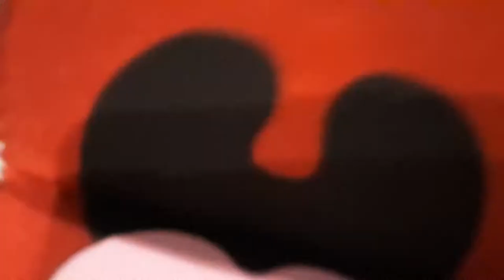part 22 of Freddy and his friends fredbear makes a robot